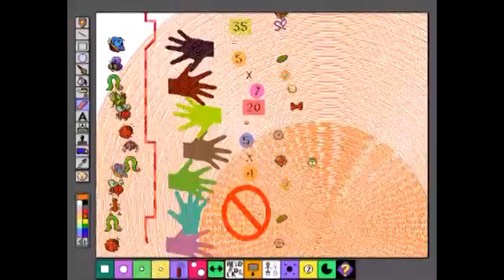KNOWHAT? IGOTHIS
Round 1 vs. atomic_glitch
Round 1 vs. DisorganizedDweller (Rematch)